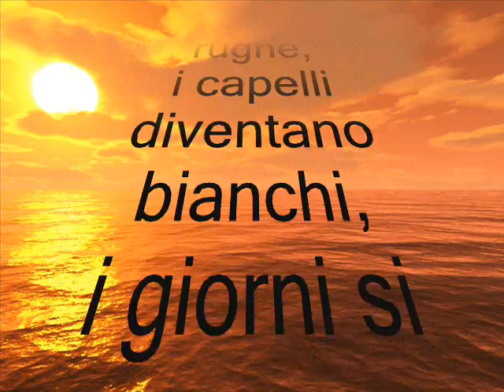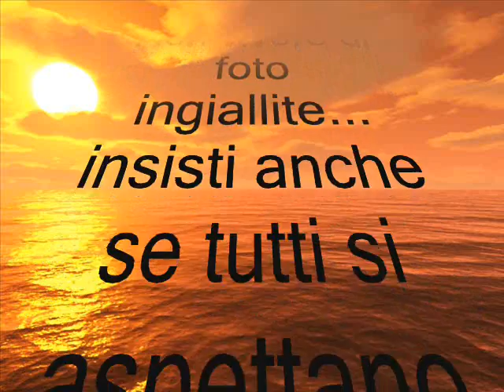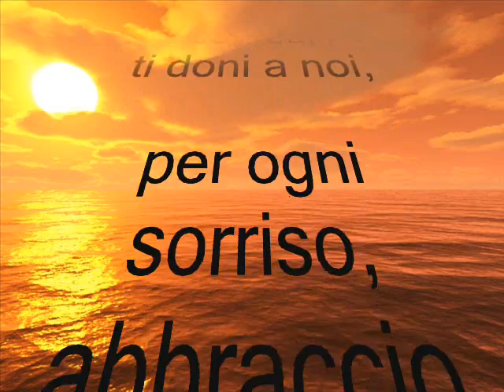Natale 2011 Zumbettine.wmv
Regalo dalle mie zumbettine nella palestra Meeting di Tolentino